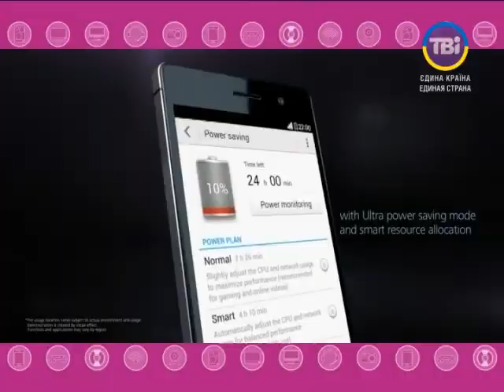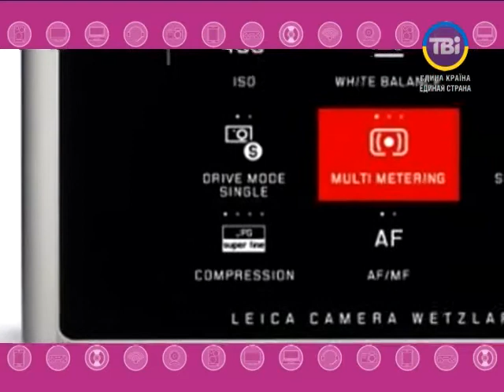Базар_ІТ від 12.05.2014